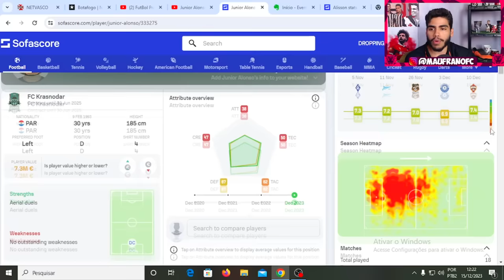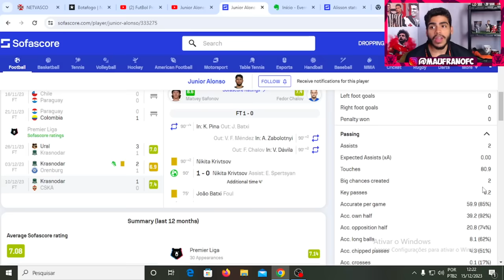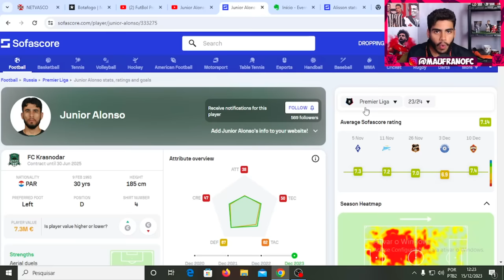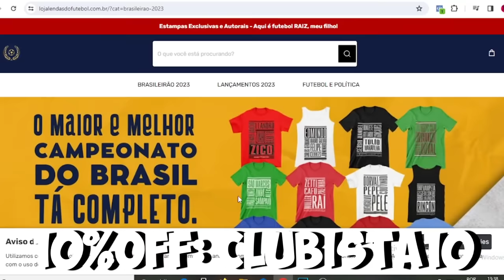VEJA COMO JOGA JUNIOR ALONSO POSSIVEL REFORÇO DO VASCO PRA 2024! ANALISE JUNIOR ALONSO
Então galera hoje vamos ver como joga junior alonso possivel reforço do vasco pra 2024, vamos ver lances do zagueiro junior alonso.

LOJA